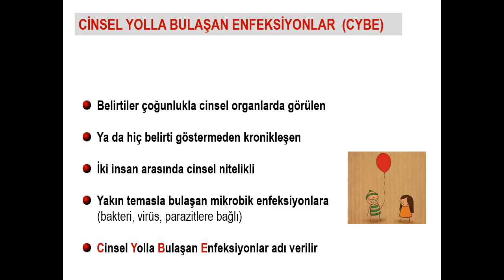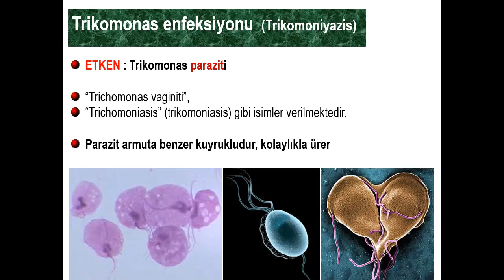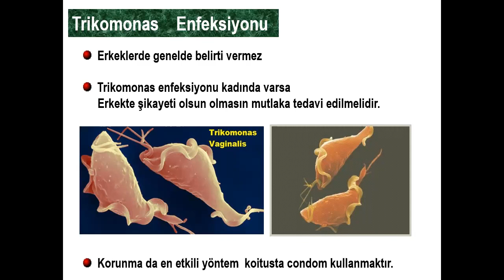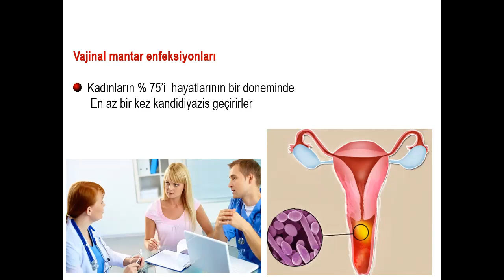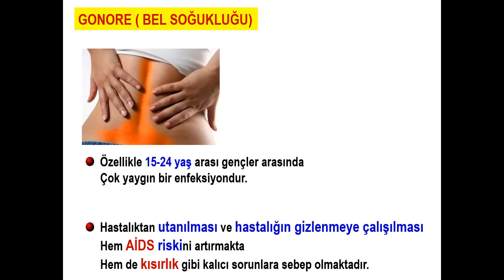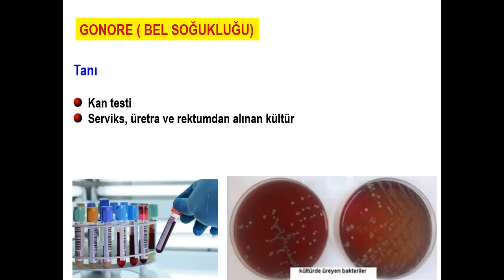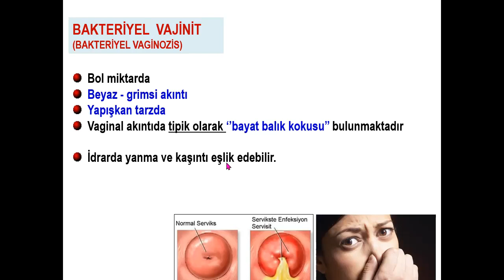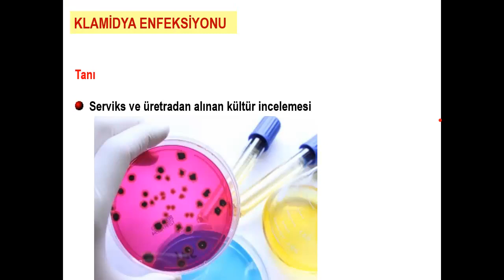GENİTAL AKINTI İLE SEYREDEN CİNSEL YOLLA BULAŞAN ENFEKSİYONLAR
1. CİNSEL YOLLA BULAŞAN ENFESKİYON HASTALIKLARI